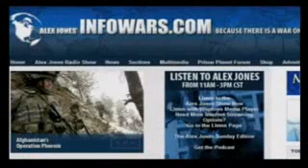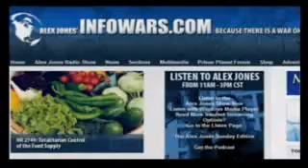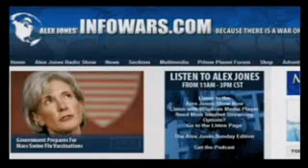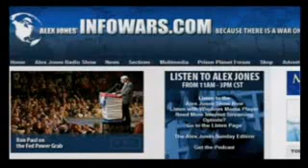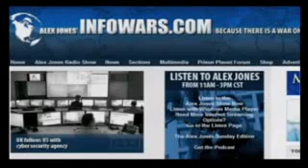Alex Jones - Jerri Lynn Ward - Part 3/3